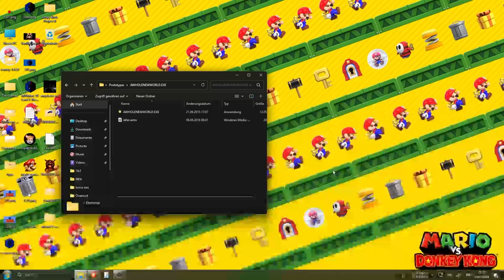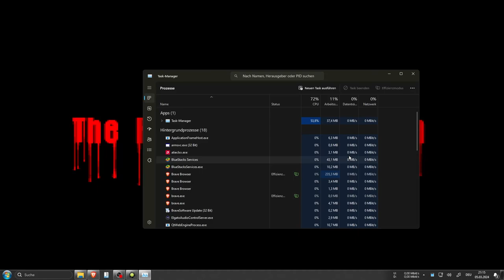AWHOLENEWWORLD.EXE The Prototype Version